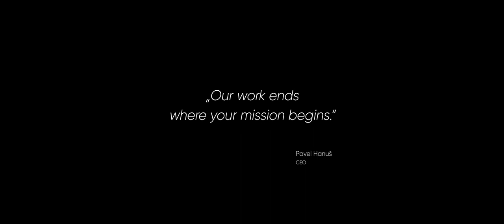Promedica Praha Group 2019 "Tanec"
image video

26. listopadu 2020 získala TheCompany ocenění stříbrný Delfín v hlavní kategorii „Corporate Image Films“ na mezinárodním festivalu firemních filmů „Cannes Corporate Media & TV Awards“ za imageový spot „Dance of Promedica“.

V uvedené soutěži bylo letos přihlášených celkem 844 krátkých filmů, spotů a videí ze 41 zemí světa (US, GB, EU, RU, Singapur, Saudská Arábie a další) od nejvýznamnějších tvůrců, klientů a agentur v oboru. Mezinárodní porotu tvořilo 61 významných osobností audiovizuální tvorby – mimo jiné držitelé Oscara, cen Emmy a z festivalů v Cannes, New Yorku a dalších. Ceny „Cannes Corporate Media & TV Awards“ každoročně oceňují nejlepší firemní filmy na světě, online média, dokumenty a reportáže v jednom z nejvýznamnějších světových filmových center – francouzském Cannes.

Režisérem oceněného imageového video spotu „Dance of Promedica“ je mladý režisér Jan Hecht. Zadavatelem spotu byla společnost Promedica Praha Group, která patří mezi nejvýznamnější české firmy v oblasti distribuce a logistiky ve zdravotnictví. „Příběh spotu je netradičně odvyprávěn v pohybově-tanečním jazyce. Ponechává tak divákovi prostor pro vlastní fantazii. Naší snahou navíc bylo povýšit video na umělecké dílo, které by cílová skupina – zdravotničtí profesionálové – mohla vnímat jako oslavu svého poslání,“ sdělil režisér.

Společnosti Intuitive Production vznikla v roce 2013 a od té doby vytvořila téměř tři stovky firemních filmů, videí a spotů, které mají miliony shlédnutí.